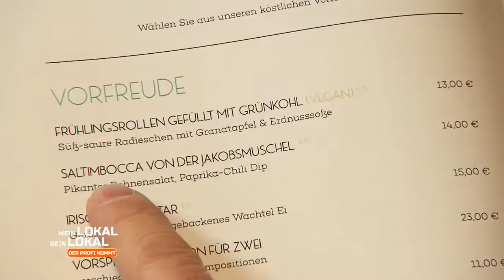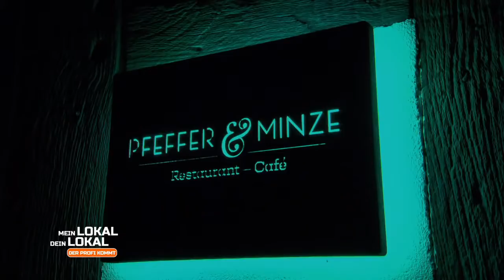"Die Muschel ist mies!" Harte Kritik bei der Vorspeise! | 2/3 | Mein Lokal, Dein Lokal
Ab 6 Jahren | Zur Wochenmitte führt es Mario Kotaska nach Bad Iburg. Hier erwartet ihn Gastgeber Ryan Stephens (33) in seinem "Pfeffer & Minze". Hier kredenzt das Küchenteam regionale Küche. Der Clou: Viele Kräuter und Gemüse stammen aus dem eigenen Garten.